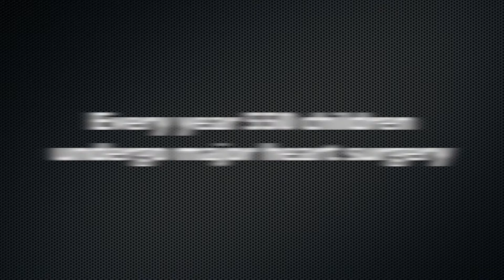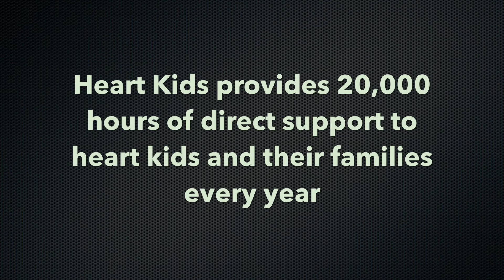Heart Kids NZ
Heart Kids is the only organisation in New Zealand dedicated to providing lifelong care and support for children, young people and families impacted by childhood heart defects (CHD).
12 babies a week are born in NZ with a CHD, that is one in every 100 births.